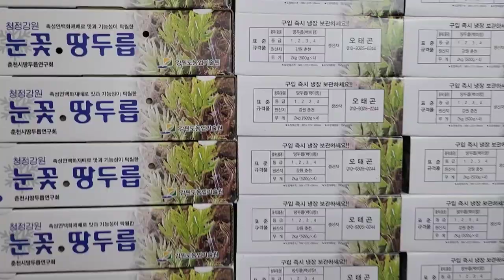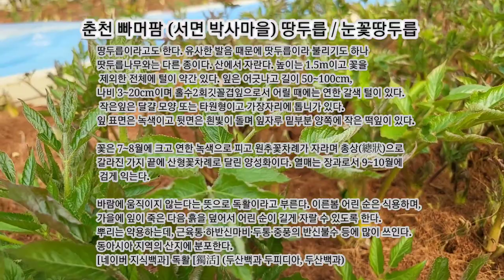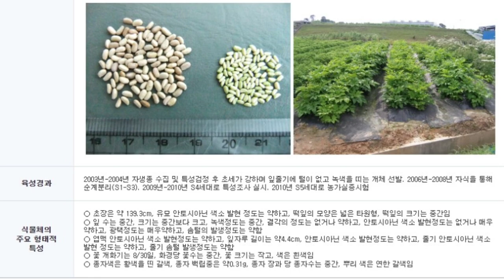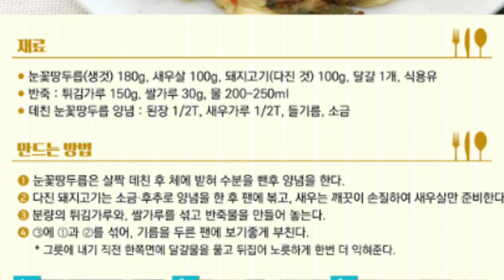눈꽃땅두릅 독활 재배방법 백미향 봄의기운을 맛보세요~ 땅두릅재배 땅두릅효능 바로지금!! 땅두릅직거래농장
땅두릅이라고도 한다. 유사한 발음 때문에 땃두릅이라 불리기도 하나 땃두릅나무와는 다른 종이다. 산에서 자란다. 높이는 1.5m이고 꽃을 제외한 전체에 털이 약간 있다. 잎은 어긋나고 길이 50∼100cm, 나비 3∼20cm이며 홀수2회깃꼴겹잎으로서 어릴 때에는 연한 갈색 털이 있다. 작은잎은 달걀 모양 또는 타원형이고 가장자리에 톱니가 있다. 잎 표면은 녹색이고 뒷면은 흰빛이 돌며 잎자루 밑부분 양쪽에 작은 떡잎이 있다.

꽃은 7∼8월에 크고 연한 녹색으로 피고 원추꽃차례가 자라며 총상(總狀)으로 갈라진 가지 끝에 산형꽃차례로 달린 양성화이다. 열매는 장과로서 9∼10월에 검게 익는다.

바람에 움직이지 않는다는 뜻으로 독활이라고 부른다. 이른봄 어린 순은 식용하며, 가을에 잎이 죽은 다음 흙을 덮어서 어린 순이 길게 자랄 수 있도록 한다. 뿌리는 약용하는데, 근육통·하반신마비·두통·중풍의 반신불수 등에 많이 쓰인다. 동아시아 지역의 산지에 분포한다.
[네이버 지식백과] 독활 [獨活] (두산백과 두피디아, 두산백과)○ 초장은 약 139.3cm, 유묘 안토시아닌 색소 발현 정도는 약하고, 떡잎의 모양은 넓은 타원형, 떡잎의 크기는 중간임
○ 잎 수는 중간, 크기는 중간보다 크고, 녹색정도는 중간, 결각의 정도는 없거나 약하고, 안토시아닌 색소 발현정도는 없거나 매우약하고, 광택정도는 매우약하고, 솜털의 발생정도는 약함
○ 엽맥 안토시아닌 색소 발현정도는 약하고, 잎자루 길이는 약4.4cm, 안토시아닌 색소 발현정도는 약하고, 줄기 안토시아닌 색소 발현 정도는 약하고, 줄기 솜털 발생정도는 약함
○ 꽃 개화기는 8/30일, 화경당 꽃수는 중간, 꽃 크기는 작고, 색은 흰색임
○ 종자색은 황색을 띤 갈색, 종자 백립중은 약0.31g, 종자 장과 당 종자수는 중간, 뿌리 색은 연한 갈색임

눈꽃땅두릅 독활